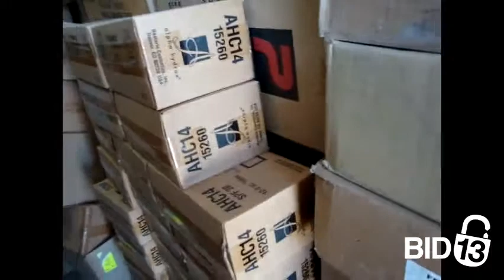Otay Crossing Self Storage - Unit L654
boxes, misc, new